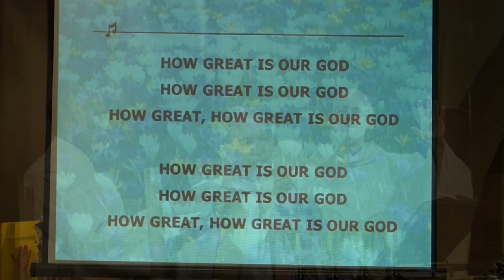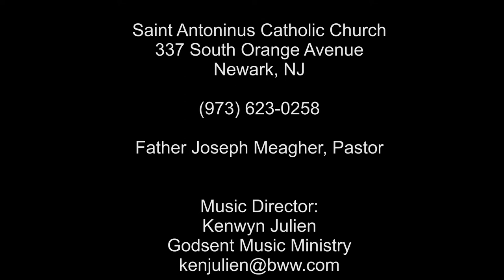HOW GREAT IS OUR GOD!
Saint Antoninus Church welcomes Bishop Hebda on April 27, 2014. Congratulations to our newly confirmed. Praise led by Godsent Music Ministry.